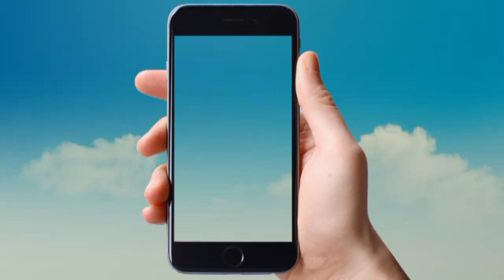सोहर सहाना गीत || हम न धरबय पलंग पर पैर राजा || SOHAR GEET || NARENDRA OFFICIAL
गायक - करुणा सिंह, आकृति सिंह
गीत - सोहर गीत